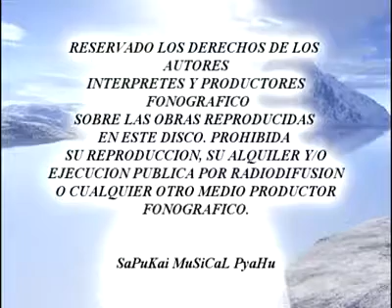Los folclorista de Tomas Romero Pereira